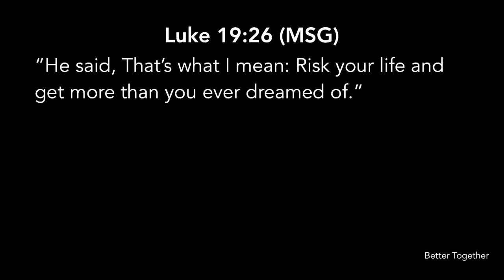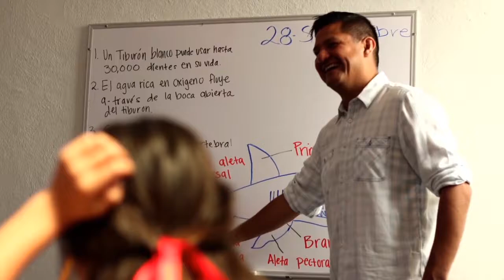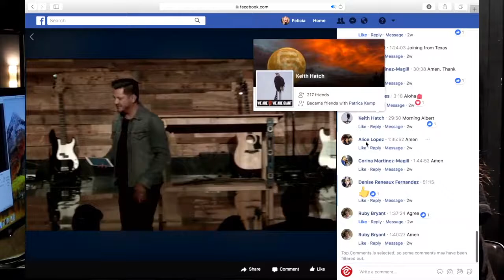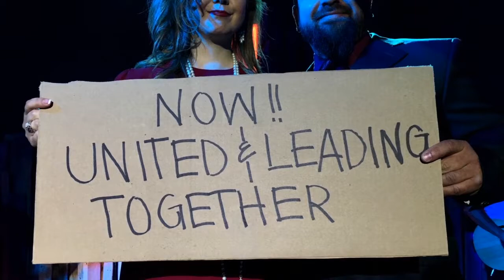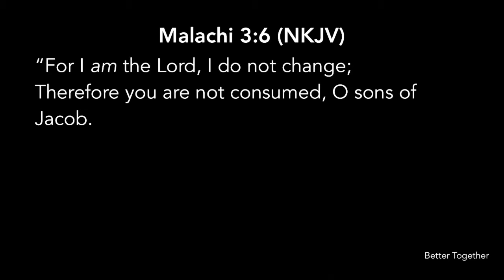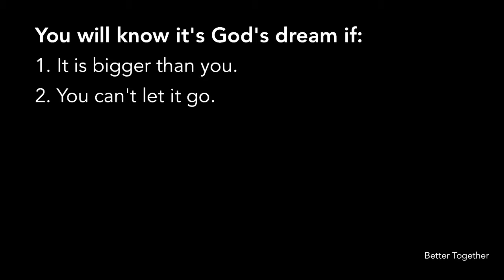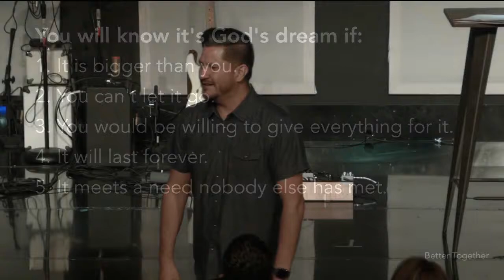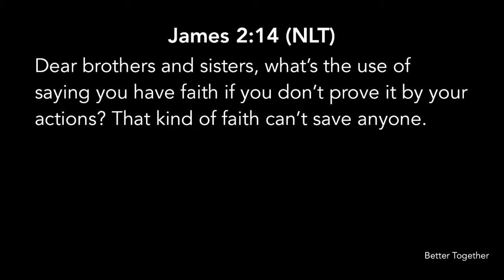Better Together (Part 3)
Today we celebrate Elevate Church’s 8th Birthday! Pastors Mauricio and Virginia share about the journey of Elevate Church and remind us that when God gives you a dream, He will bring it to pass and will bring it to life. What God dream are you ready to bring to life?

Message Series: Better Together (Part 3)
Speaker: Pastors Mauricio and Virginia Ruiz

how to be positive
Faith
Trusting God
Pastor Mauricio Ruiz
Elevate Church
Encouragement
Elevate Church Newhall
Hope
Wisdom
Restoration
God
Jesus
Church
Church Service
Mothers
Woman of God
Spirituality
How to Stay Positive
Kingdom
Christian
church sermon
Joyce Meyers
 Pastor Steven Furtick
Virtuous woman
Holy Spirit
Spiritual Journey
how to be happy
suicidal
overcoming obstacles
overcoming suicidal thoughts
teen suicide
teen christians
spiritual journey
spiritual walk
the rapture
understanding the bible
Bible
Wisdom
Christian
Hope
Purpose
How to find your purpose
Invasion
Invading The promises of God
Exodus
Unity,
Victory
Support your neighbor
Revival
Bethel Music
Elevation Worship
Strength
overcoming obstacles